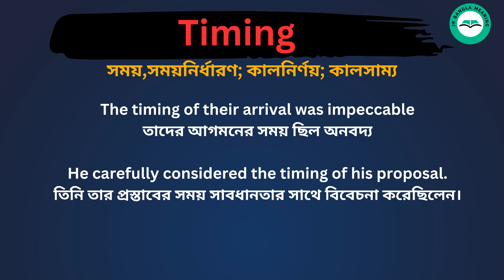Timing Meaning in Bengali /Timing শব্দের বাংলা ভাষায় অর্থ অথবা মানে কি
Timing Meaning In Bengali
 Timing শব্দের বাংলা ভাষায় অর্থ অথবা মানে কি
 Timing Bangla Meaning